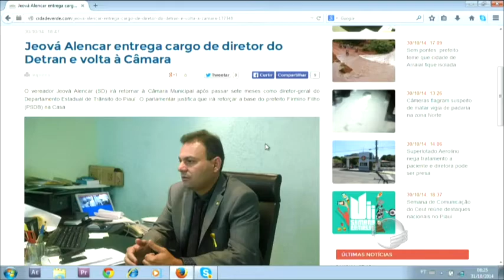Elivaldo traz as últimas informações sobre a política